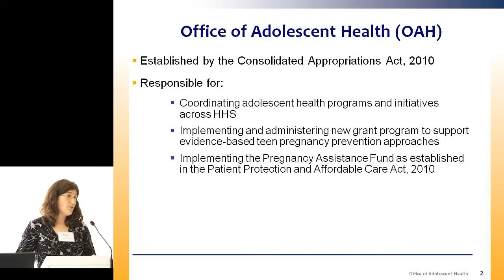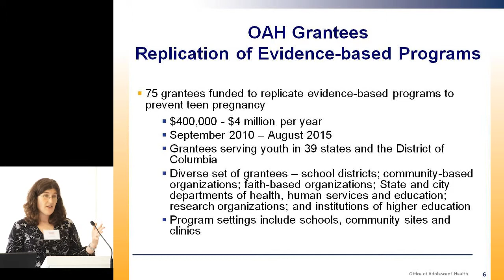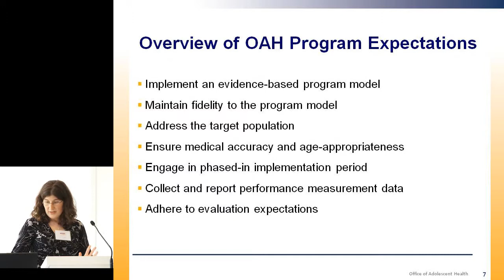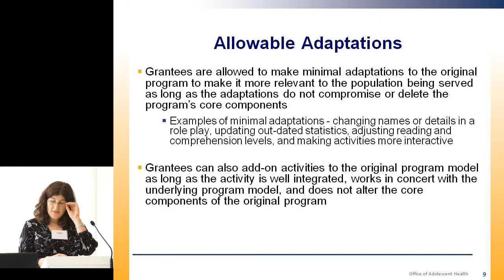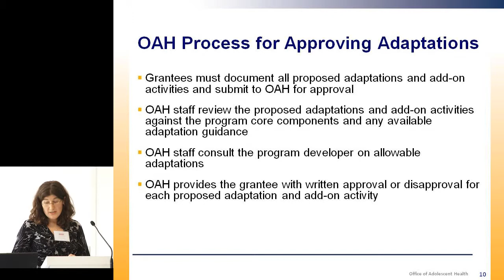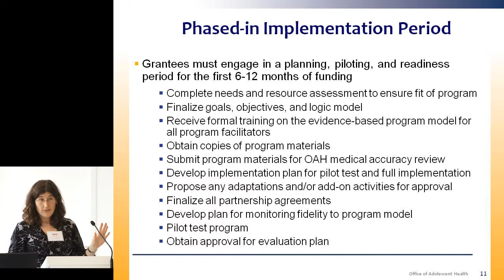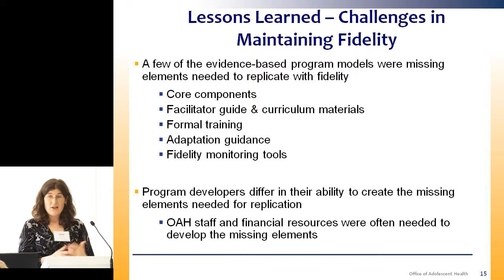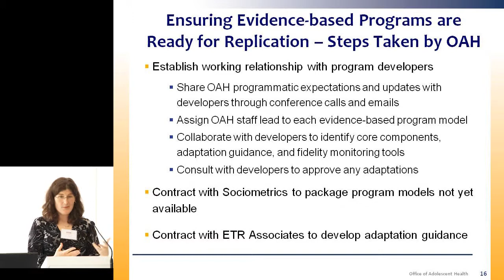Replicating Evidence-Based Teen Pregnancy Prevention Programs: A Case Study -- Amy Margolis